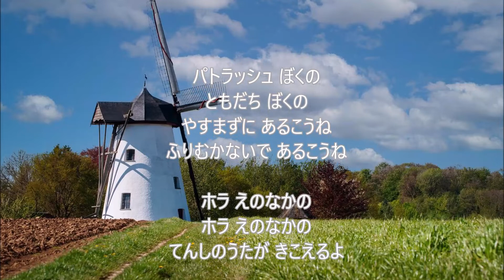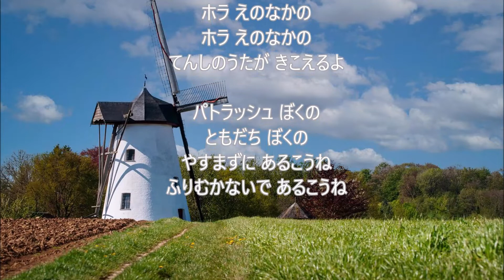どこまでもあるこうね / cover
懐かしい、昭和のアニメ『フランダースの犬』のエンディング曲「どこまでもあるこうね」を歌ってみました(^^♪
「SongCat Hiro（歌猫ヒロ）」さんのカラオケをお借りし、懐かしいアニメソングに挑戦中です!(^^)!
　　　　　　　　　　　　         　　　　　           　cover（tanto man）
歌：大杉久美子
作詞：岸田衿子  /  作曲：渡辺岳夫

オケは「SongCat Hiro（歌猫ヒロ）」さんより拝借させていただきました。
キー（＋３）変更させていただきました。

写真は「pixabay」さんより拝借させていただきました。